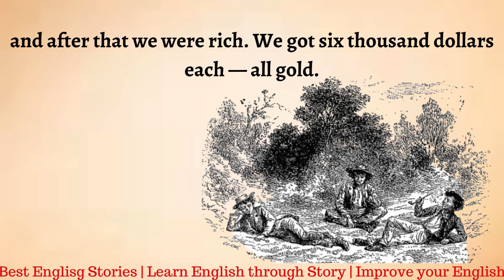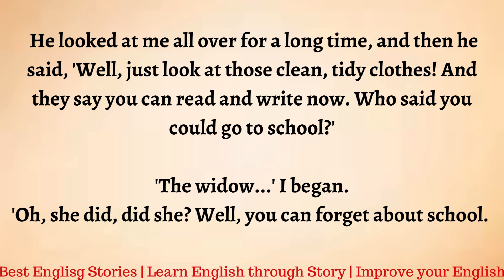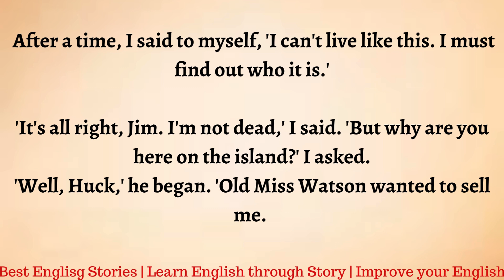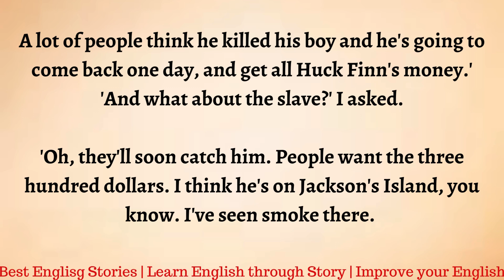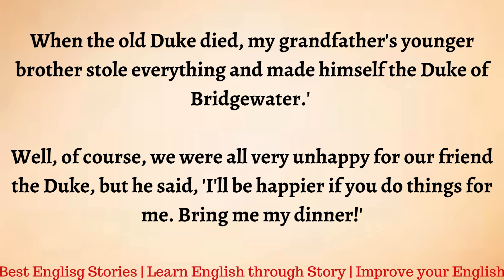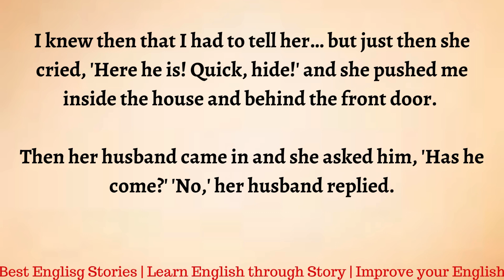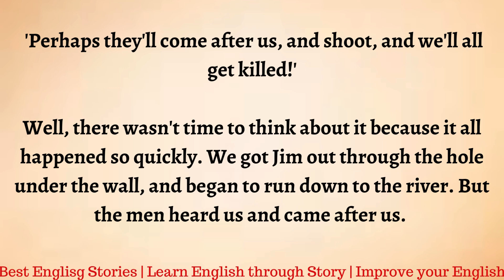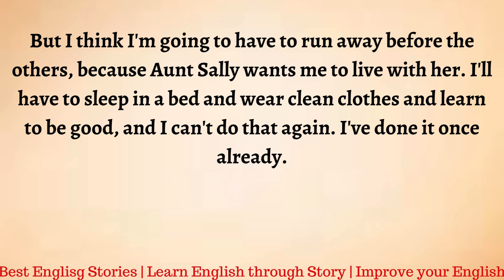Learn English through Story - Level 3 | Listen and Practice